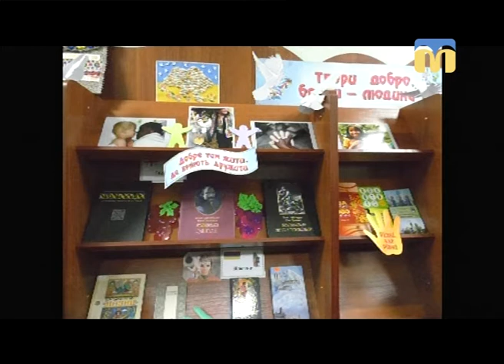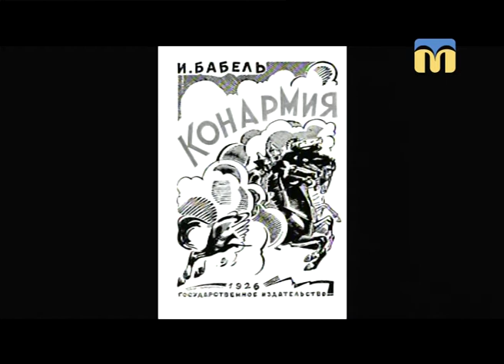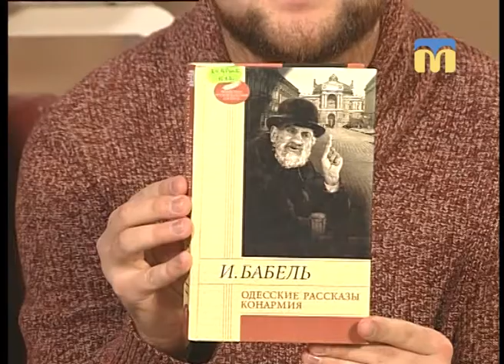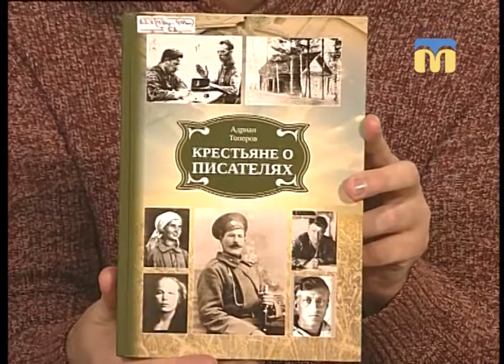Розмова на тему. День толерантності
Гості:
Мурад Каймаразов, радник з питань міжнаціональних відносин голови Миколаївської обласної ради;
Дмитро Семчишин, бібліотекар Центральної міської бібліотеки ім. М.Л. Кропивницького.